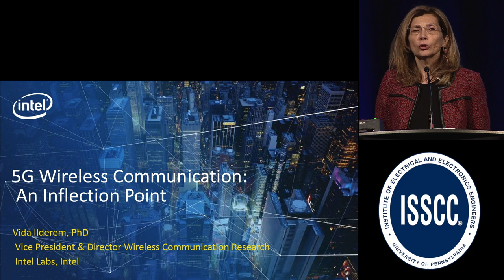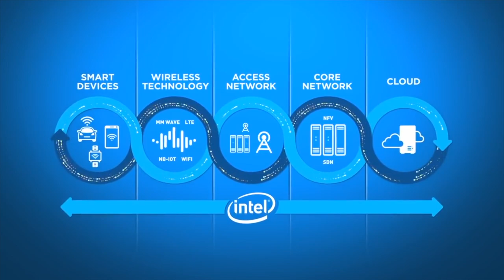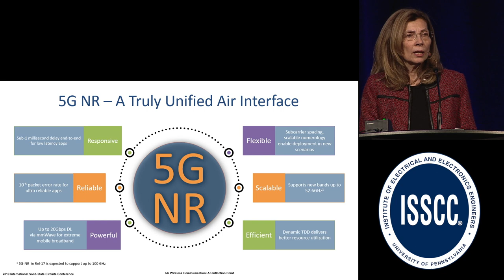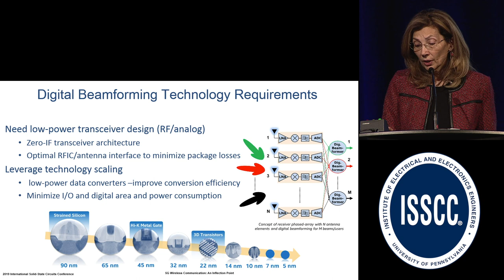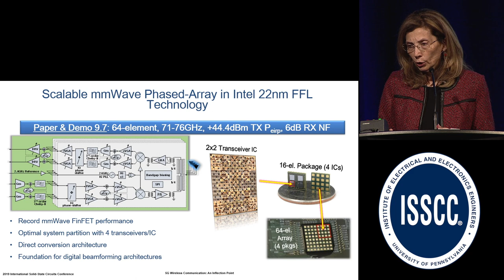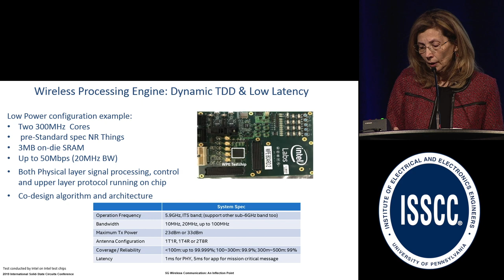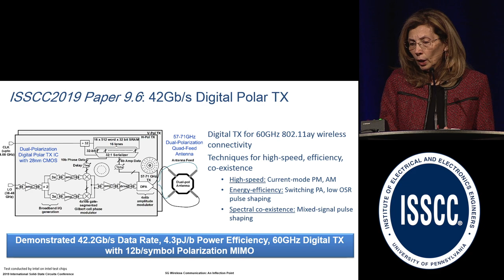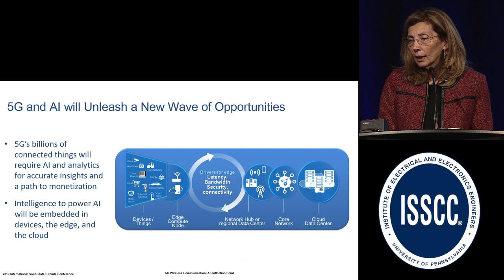ISSCC2019: 5G Wireless Communication: An Inflection Point - Vida Ilderem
Vida Ilderem, Intel, Hillsboro, OR

The 5G era is upon us, ushering in new opportunities for technology innovation across the
computing and connectivity landscape. 5G presents an inflection point where wireless
communication technology is driven by application and expected use cases, and where the
network will set the stage for data-rich services and sophisticated cloud apps, delivered faster
and with lower latency. This paper will highlight the disruptive architectures and technology
innovations required to make 5G and beyond a reality